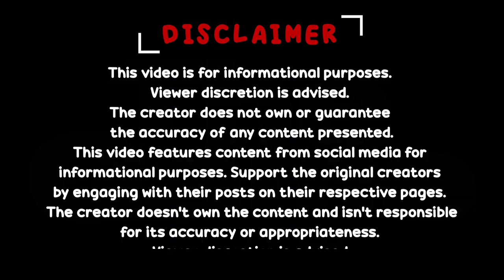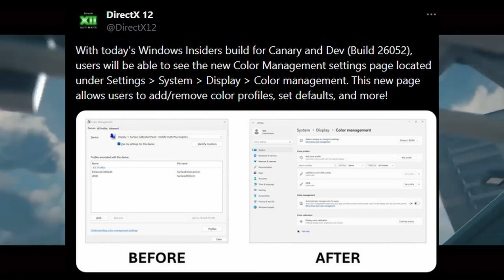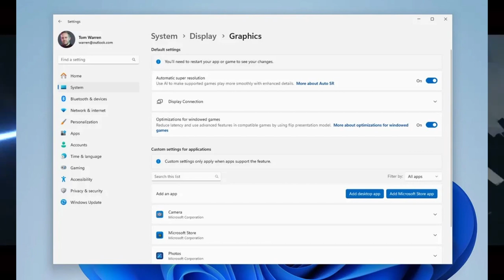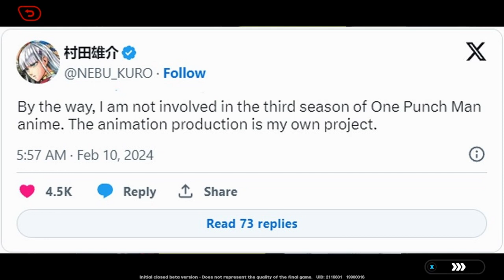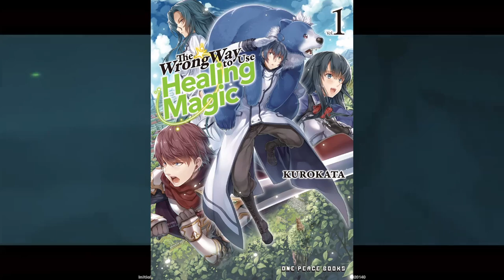AGSC NEWS // EP - 26 // అనిమే మరియు గేమింగ్ వార్తలు